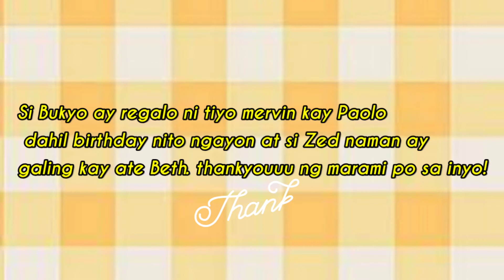MAY BAGO KAMENG ASO!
At paki like narin nitong video! Thank you again for watching!